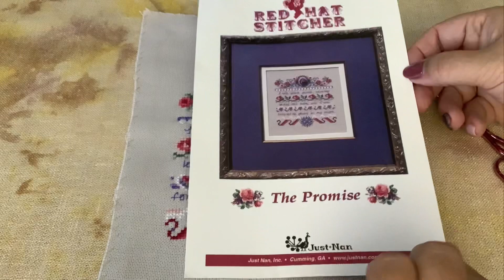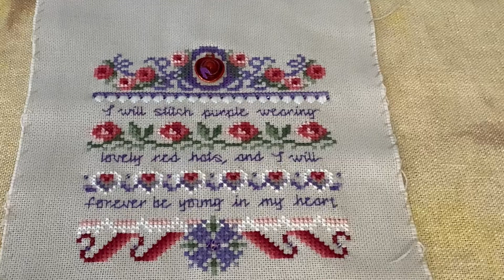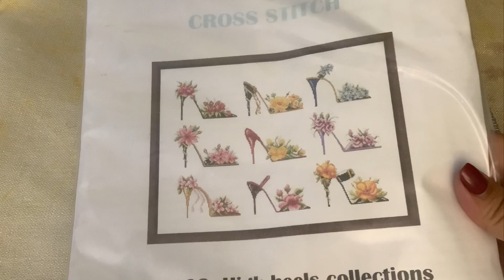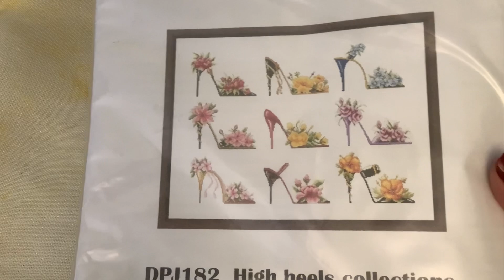Flosstube 137 🌹 Mis labores de febrero 🌹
Esta semana hacemos un repaso del mes de febrero a través de las labores en las que he bordado 🤗😘.